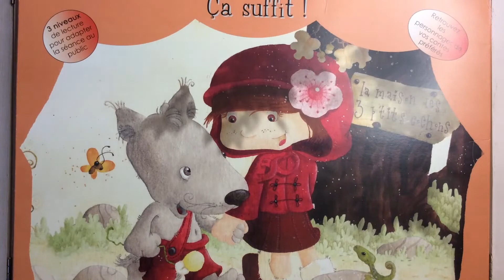Lecture du kamishibaï : ça suffit ! Textes de B. Carboneill et illustrations de Véronique Hermouet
Thème : le loup, les contes .
Publié aux éditions Pas de l'Echelle